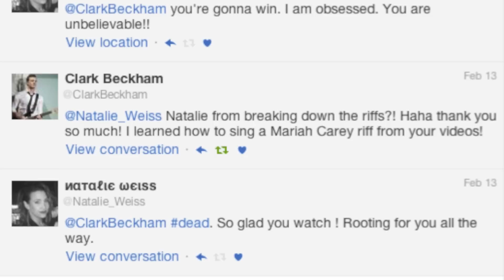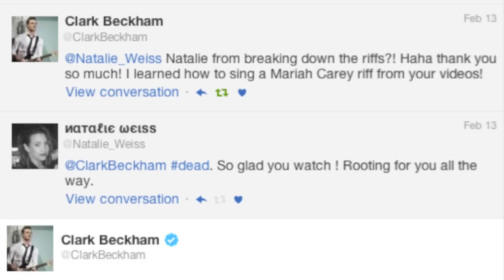Breaking Down The Riffs w/ Natalie Weiss - "Hit Me" with Clark Beckham (Ep.33)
In this episode, I break down the final riff in "Hit Me" by Dirty Loops with Clark Beckham. Enjoy!

Filmed by @Treygerrald